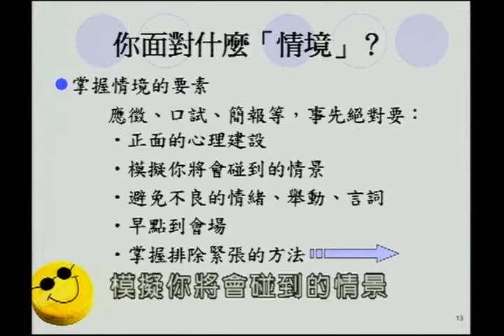清涼音文化 曾光華教授：贏在推甄與面試---創意卓越的自我行銷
想升學或找工作而不知如何凸顯自己？或面對面試長官而腦筋空白、舌頭打結？我們教你如何掌握情境、描述你的動機與能力、避免致命的錯誤等，增加你晉級的機會。